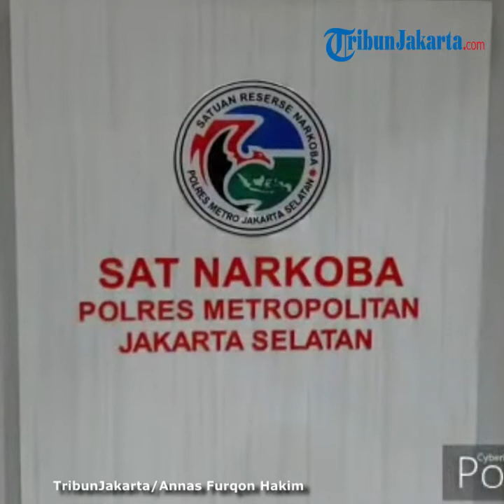Ringkus 2 Pengedar Narkoba, Polres Metro Jakarta Selatan Amankan 24 Kg Ganja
TRIBUN-VIDEO.COM, KEBAYORAN BARU - Satuan Reserse Narkoba Polres Metro Jakarta Selatan meringkus dua pengedar narkoba jenis ganja.

Dari tangan kedua tersangka, yakni DCW dan PMS, Polisi mengamankan barang bukti ganja seberat 24 Kg.

Kapolres Metro Jakarta Selatan Kombes Pol Bastoni Purnama mengatakan, pengungkapan kasus ini bermula setelah pihaknya menerima laporan bahwa kerap terjadi transaksi narkoba di kawasan Jagakarsa, Jakarta Selatan.